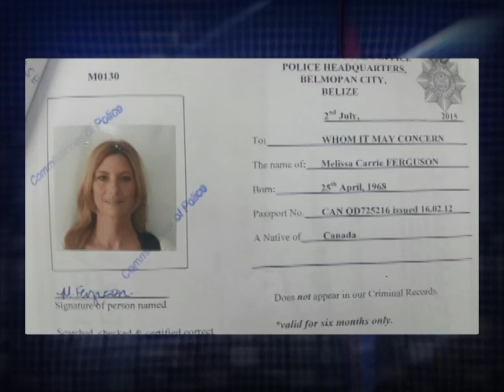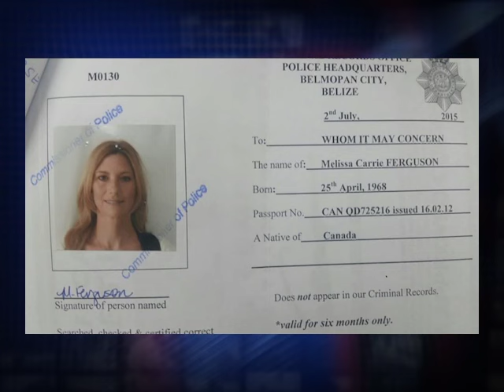Will John Saldivar Face Political Repercussions?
It is believed that much of what Mason purports to have would involve Minister of National Security John Saldivar.  Saldivar, by his own admission, was very close to Mason – so close that Mason contributed more than fifty-thousand dollars to Saldivar’s football team, the Belmopan Bandits.  Saldivar also introduced other Ministers to the man now accused of kidnapping and heinous murder – including Deputy Prime Minister Patrick Faber.  Most recently in this weeks-long saga, Mason has claimed to have evidence against Saldivar and other Ministers.  So with so much heat on the Belmopan Area Representative and Minister of national Security, is his political status in jeopardy?